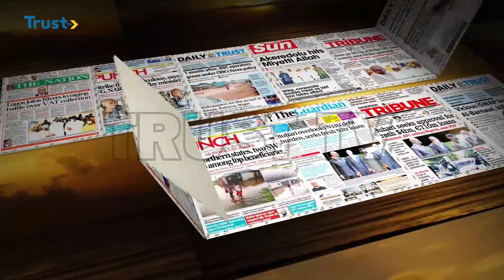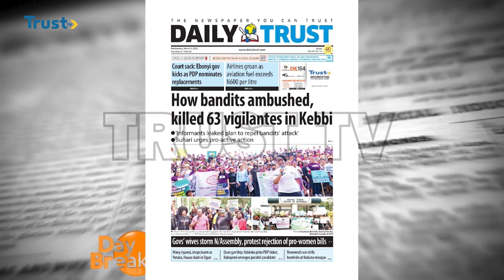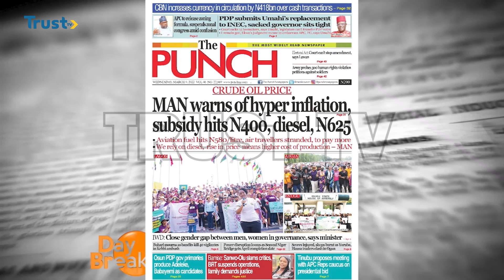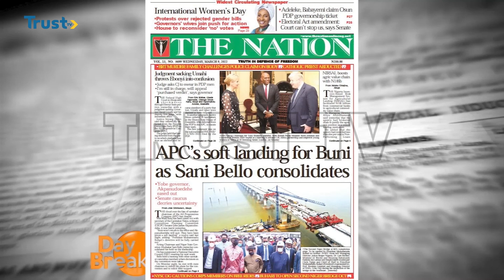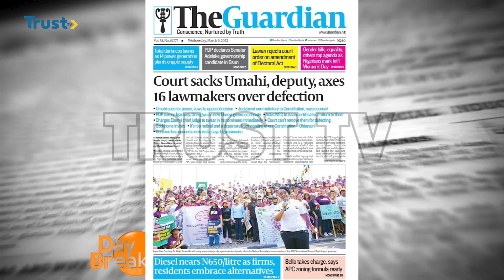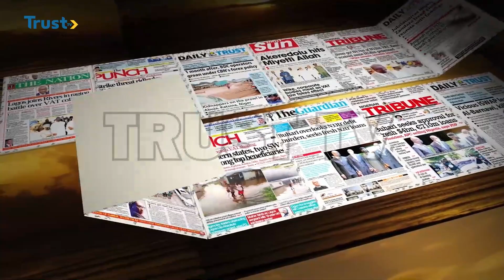Newspaper Review On Day Break 09/03/2022 | TRUST TV